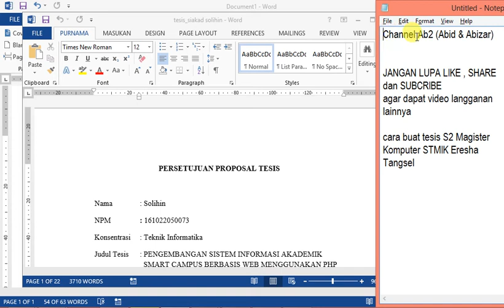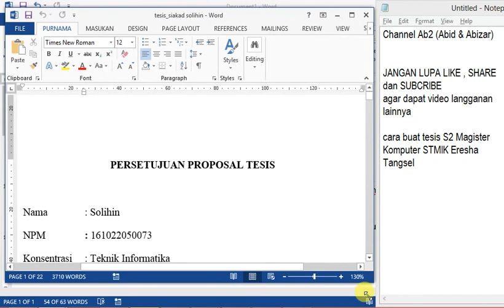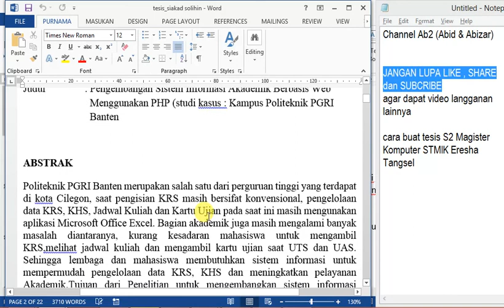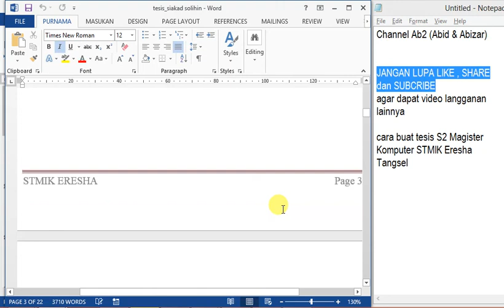TESIS MAGISTER KOMPUTER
Setelah menyelesaikan kuliah smt 1-4,maka mhs harus menyusun Tesis, untuk disidangkan agar mendapatkan gelar S2. Berikutr sekilas caramembuat tesis komputer. hub 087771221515